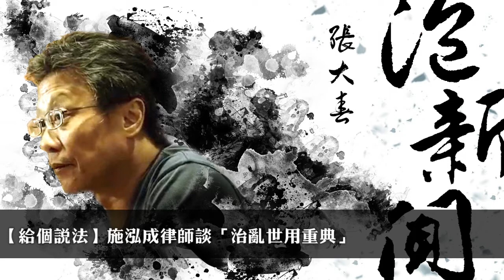'19.12.19【張大春泡新聞】民間司改基金會施泓成律師談「治亂世用重典」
主持人：張大春
來賓：民間司改基金會常務執行委員 施泓成律師
單元：給個說法 — 治亂世用重典

九八新聞台@大台北地區 FM98.1